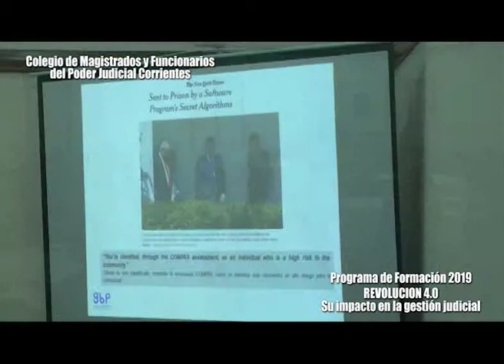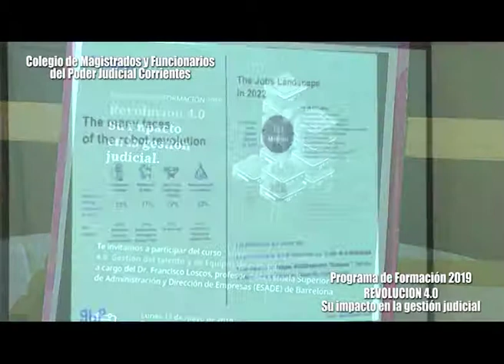Colegio de Magistrados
Iniciamos el Programa con una Especialización realizada en el Colegio de Magistrados de la provincia de Corrientes . . .